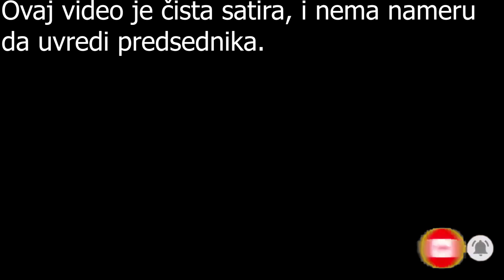Vučić i Geralt of Rivia pričaju *PARODIJA*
Ovaj video je čista satira, i nema nameru da uvredi predsednika